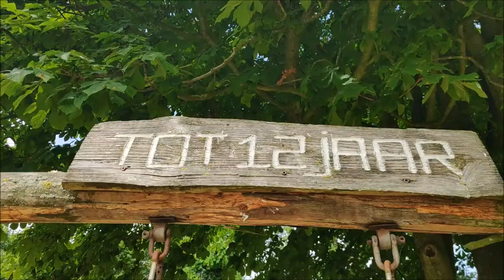NOAH GELOOFT NIET IN DE BERMUDA-DRIEHOEK?!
✔ In deze vlog heb ik het met Noah over de bermuda-driehoek en de rechten van het kind. Ook geef ik er een ode aan dat het bijna vakantie is. Ik loop daarom in een bosje.
✔ Een paar vaste series op mijn kanaal zijn: Harmen Frodo Vlogs, Disstracks, The Beginning, Muziekvideo’s, Haten op en ook Onder Vuur.